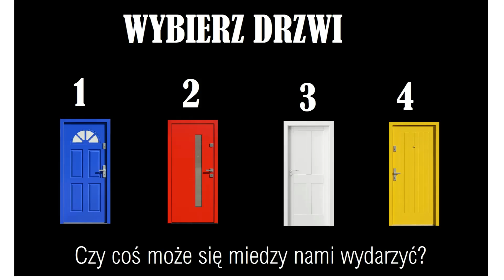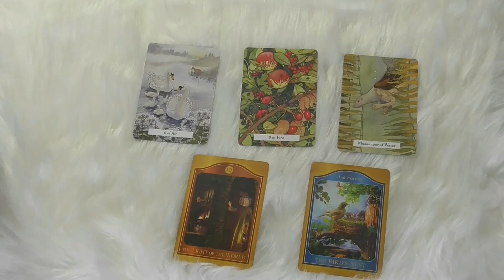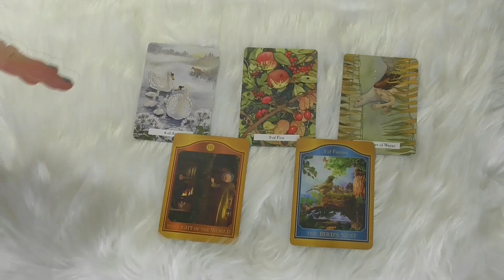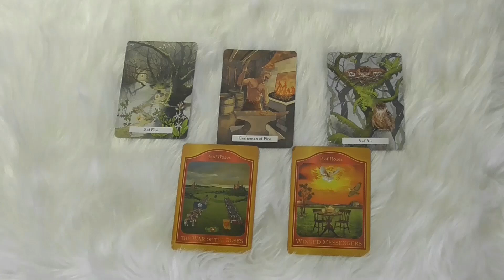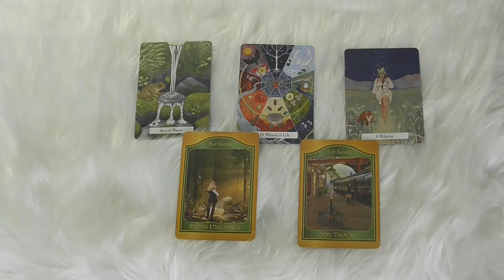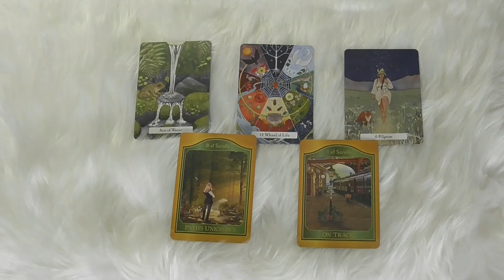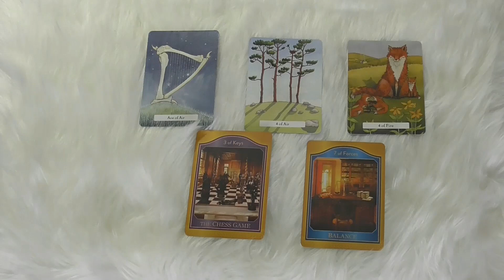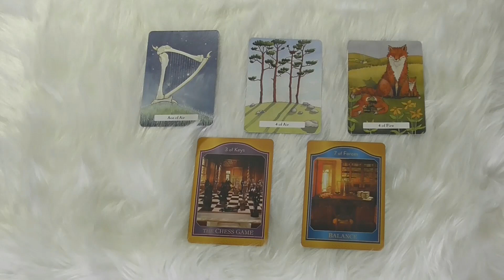💞Czy coś może się miedzy nami wydarzyć?🌟Poznaj Prawdę 🌟Czytanie bezterminowe 🌟Wybierz swoje drzwi ❤️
Moje doświadczenie zdobywam nie tylko poprzez kursy, wykłady ale głównie poprzez ciągły kontakt  z Klientem Tarot⭐

1 godzina mojego czasu / £20
30 minut / £10

Jest to kanał na którym nie boję się mówić o prawdziwych emocjach oraz poruszać tematów, których większość unika. Jeśli jesteś na to gotowy i masz  szacunek w  to jesteś w dobrym miejsce ❤️